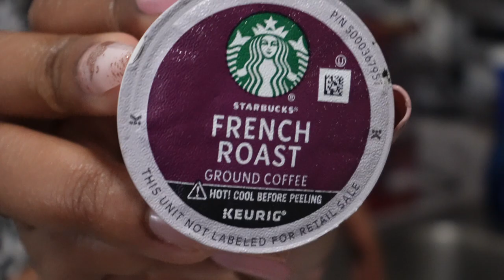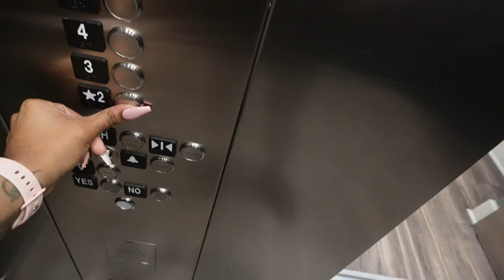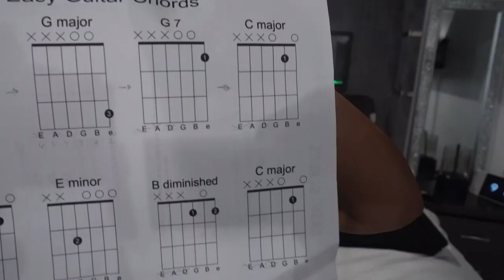Brunch | Gym W/Bestie | New Acoustic Guitar/lesson | Work/Mom Life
Join me in this vlog as I take you on a fun-filled week filled with brunch, fitness, music, and new beginnings! I got a chance to head to the gym with my friend for a workout session & girl talk.

I also embarked on a new musical journey by getting my very first acoustic guitar, all while still trying to learn how to play the sax lol

This is more of a chillvlog

My Camera Set Up🎥📸

Vlogger Kit: https

Camera Lens